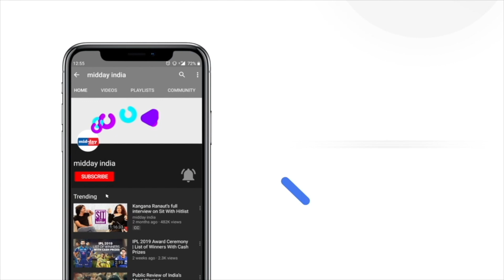Cannes 2023 Debut: Sara Ali Khan, Manushi Chillar, Mrunal Thakur & More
From Sara Ali Khan to Manushi Chillar and Mrunal Thakur, let's have a look at the stars who are making their debut at Cannes Film Festival this year.